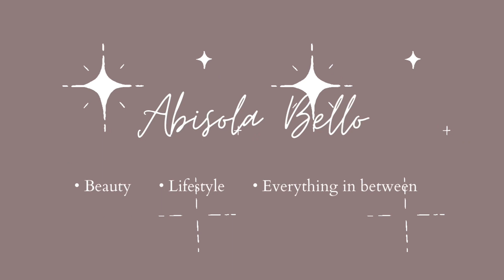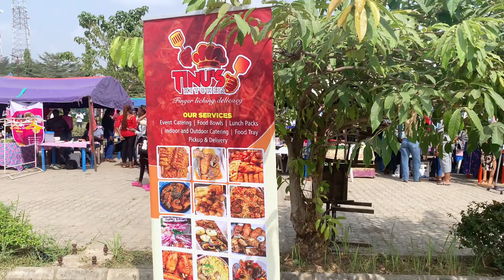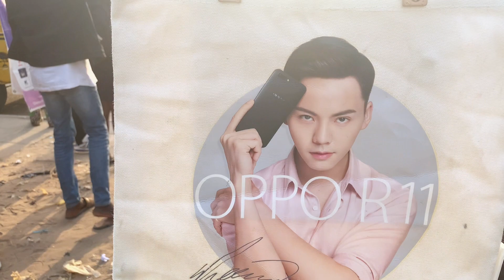SCHOOL VLOG: My first trade fair/pop up shop in school + shopping.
Hi guys❤️

  For the first time, I attended a social activity in school with my friends of course and you can tell we had so much fun.

Low by Larry Gaga
Eko Miami by Maleek Berry